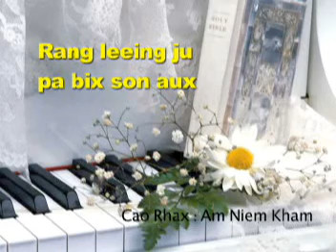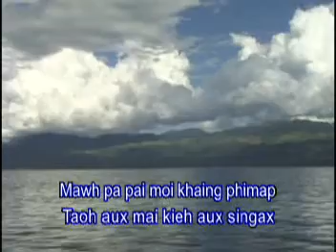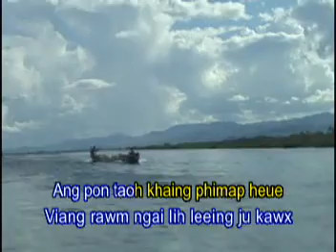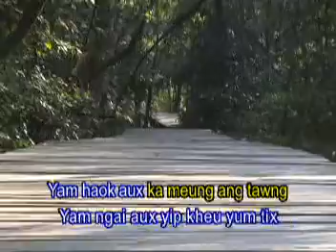wa worship songs 28